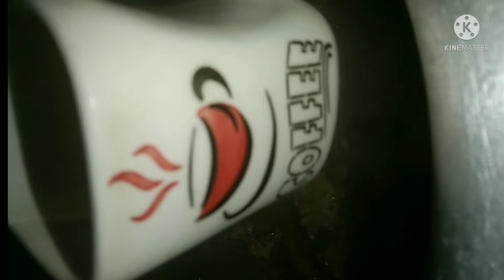सिंपल चिकन पुलाओ रेसिपी चिकन यखनी पुलाव रेसिपी👆Simpul Chiken Pulao Recipe Chiken Yakhni pulao Recipe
Chiken pulalo recipe Chiken biryani recipe
chiken Yakhni pulao recipe
सिंपल चिकन पुलाओ रेसिपी
चिकन रेसिपी

chicken yakhni pulao recipe,yakhni pulao recipe,food fusion chicken yakhni pulao,food fusion yakhni pulao,yakhni pulao,recipes,by food fusion